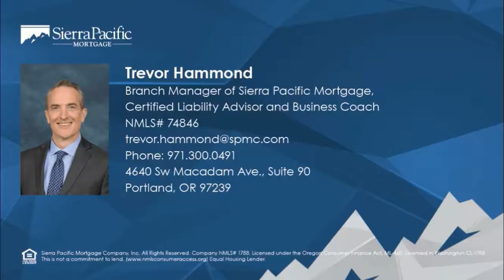Do Your Activities Match Your Goals for 2019?